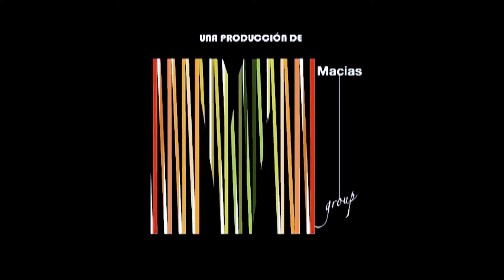Skimo - Segunda Temporada - Episodios 27 - La Comezón de Skimo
Fito y Úrsula están preocupados por el extraño comportamiento de Tavo, así que urden un plan para que regrese a la normalidad. Las malévolas gemelas liberan pulgas en Skimo para que cierren el negocio. Mucho Mucho se convierte en víctima de Nora y Nori.